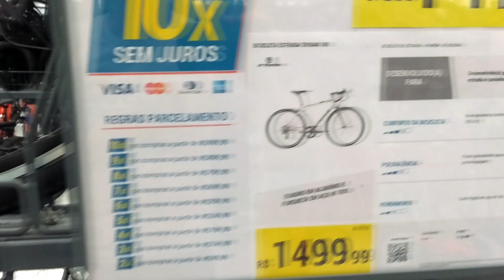E ESSA BTWIN TRIBAN 100? VALE A PENA GRAVELIZAR?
E para você que não conhecia o canal